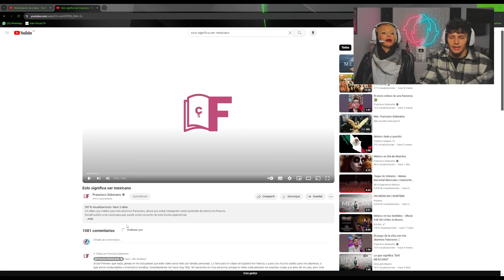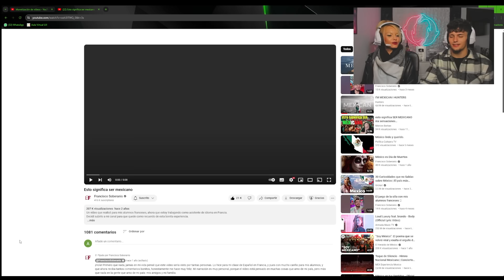🇪🇸 MI MADRE ESPAÑOLA REACCIONA a ESTO SIGNIFICA SER MEXICANO 🇲🇽😍 *sin PALABRAS*